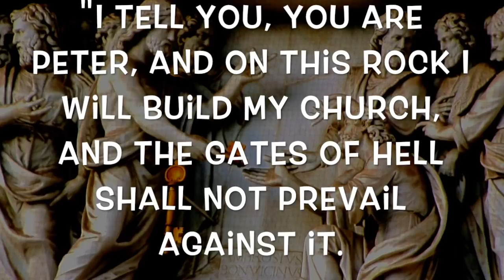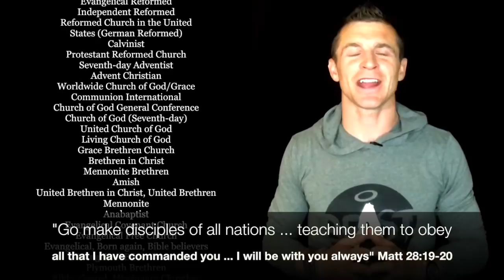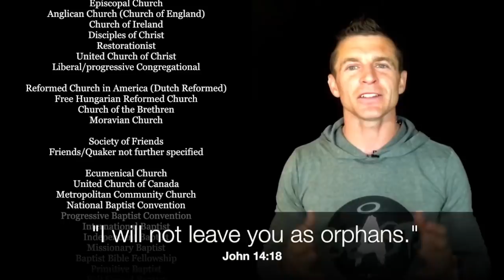What Church Do You Go To?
Have you put much thought into why you go to the church you attend? This video encourages you to think more deeply about that important question. Our hope is that you find your way into the Church Jesus established if you aren't already in it!
Abundant Blessings!